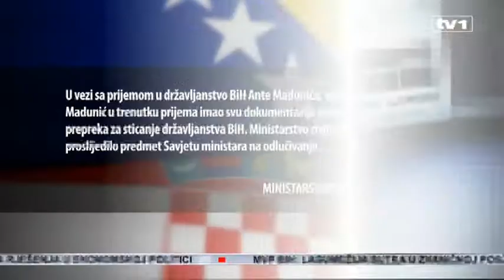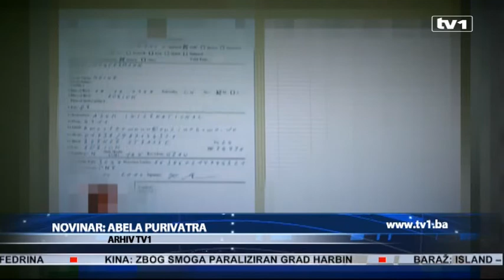BiH oduzima državljanstvo i protjeruje Antu Madunića, bivšeg hrvatskog konzula, optuženog za krimina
Ante Madunić, za kojim je raspisana međunarodna tjeralica, a koji je nedavno postao državljanin naše zemlje, mogao bi uskoro biti izručen susjedoj Hrvatskoj. Zatražena je provjera dokumentacije koju je dostavio i državljanstvo će mu vjerojatno biti oduzeto.  Ostane li bez državljanstva BiH, Madunić može biti izručen Hrvatskoj.